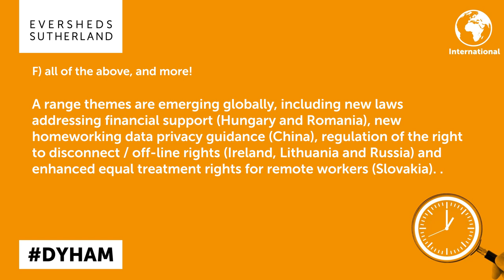New ways of working globally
New ways of working - what themes are currently emerging globally? Take this quiz to find out!